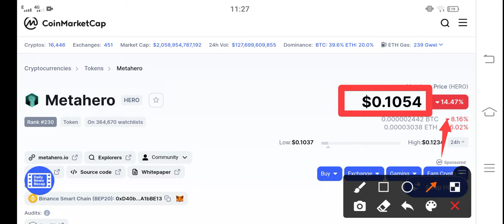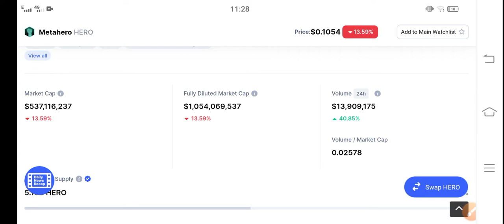MetaHero Shocked Update || MetaHero Price Prediction & News Today! MetaHero Today News